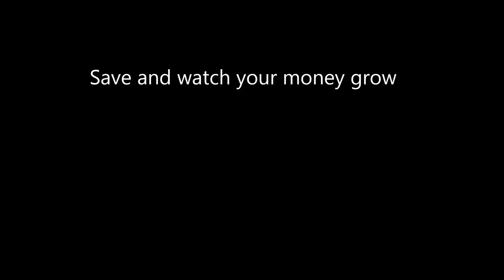Progress Construction TimeLapse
This is a short film of two high rise Manhattan buildings being built.  Over the course of a couple of years Columbia University built housing for their Law School and a new building for their School of Social Work.  You will also see the Marie Runyon Court building.  Ms. Runyon fought Columbia University in order to prevent her home from being torn down.  It sat mostly vacant and boarded up for years while Columbia would turn the heat off in the winter and crank it up in the summer in hopes to drive Ms. Runyon away.  She held on and won.  Now Columbia has named the building after her and fully renovated it.  Below is a NY Times article with more information.  Edited with Windows Movie Maker for Windows 8 on an HP Laptop.

Save and watch your money grow